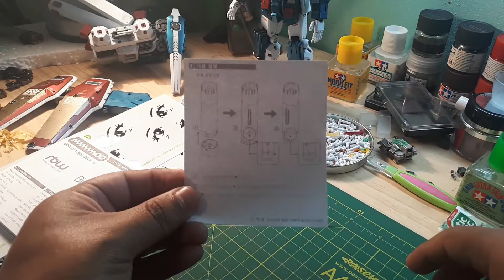Mamamoo Official LIGHTSTICK Ver. 2 - Vistazo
Grabé el vídeo con prisa por eso se ve medio raro.